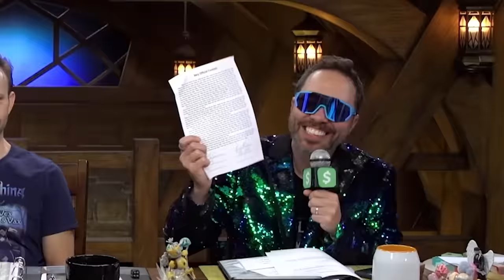A Gas Leak Episode | Critical Role C3E42 Highlights & Funny Moments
What an absolute blast of an episode! The cast's joy was honestly infectious, and I had a great time making this video. I hope you enjoy my personal favorite moments from Critical Role Campaign 3, Episode 42!

The outro song is "Know Myself" by Patrick Patrikios.

0:00 That Signature Could Be Legally Disputed
0:12 One Take is All She Needs
0:32 Walk a Mile in a Dead Girl's Shoes
1:27 She Really Doesn't Look Like the One Who Catches Things
1:58 I'd Sign That Contract
2:35 Laudna Plays Operation
3:15 Spider-man With a Sword
3:39 They are Best Friends Because I Said So
5:34 Class is in Session
7:41 Ashley Has Had Enough of Sam's Shit
9:01 Professor Calloway is Hot in Multiple Ways
9:53 Chetney Considers Murder
10:56 Manad + Fearne = Heart Emoji 4 Eva
11:16 The Most CHILL Burn Victim. Get It? She's CHILLing?
11:44 Everyone Fails the Matt Mercer Spelling Bee
12:58 Orym Realizes Some Things About Himself
13:20 Liam Fucked Up
13:54 The Man Died Like a Week Ago, Give Him a Break
14:17 Ashley Gets Laura in Trouble
14:40 Orym Names His Sword :')
15:08 They're Gods Basically
15:28 ASHLEY RUINS EVERYTHING
16:03 FUCK
16:18 Beauregard Lionett Lives
16:37 Ashton Gets Everyone Drinks
17:35 Mmm... Airport Casino Seafood...
17:52 Fearne is SO Stealthy
18:26 Tomorrow's Gonna Be Rough
18:53 Ah Yes, the Classic Traveling Professor
19:27 Wasting 25 Gold and a 4th Level Spell in One Go
21:02 A Bidding War Between a Couple of... Dogs?
21:54 Ashley Caves to Peer Pressure... and Succeeds!
22:40 And She Still Can't Win
22:58 FCG and Fearne Plan Their Next Move
23:21 What the fUCK
24:38 FCG Negotiates... Poorly
25:19 Fearne Ends Up On the Local News
25:50 It's Bad, We're Running
26:24 Vegas Trip! Travis Can Watch Ronin
26:52 [Air Horn Sound Effect]
27:13 Laudna's Very Good at Ventrollllisolmmm
27:39 The Return of Hot Cross Buns
27:59 Is Marisha Okay?
28:23 Wood
28:52 Okay But I Want Shrimp Now
29:12 Matt Plans a TPK
30:22 Paying $3,000 for Shrimp
32:03 Ashton Threatens Pate
33:26 Wait, Shithead's Real?